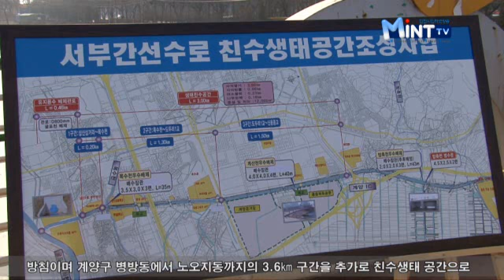서부간선수로, 새 단장